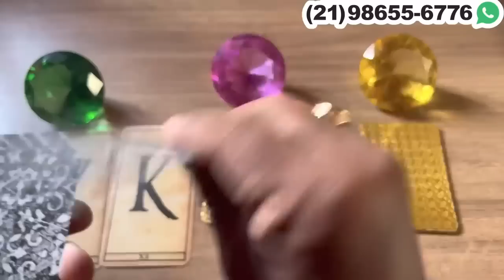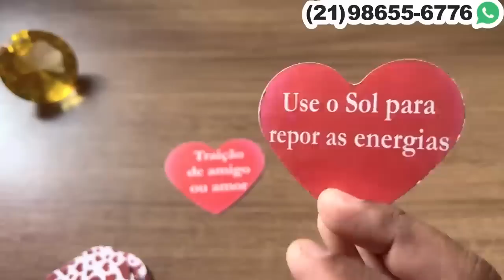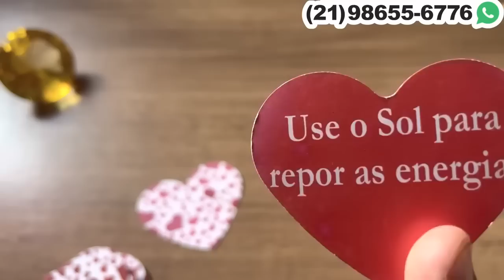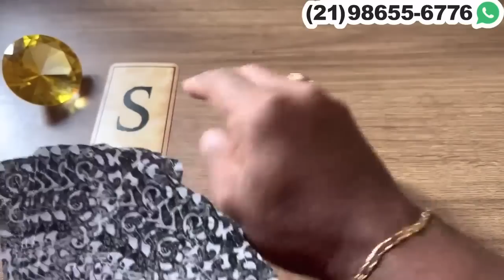VAI TE CHAMAR PRA SAIR?, VAI TER ENCONTRO? | Tarot Responde 💘